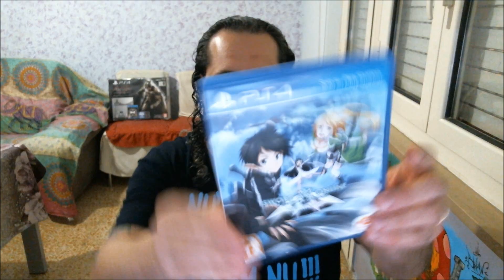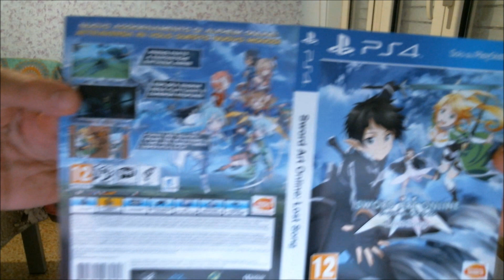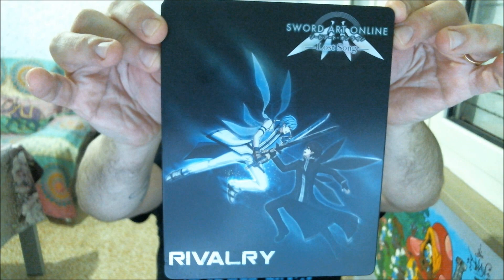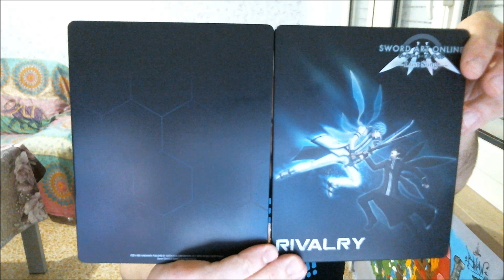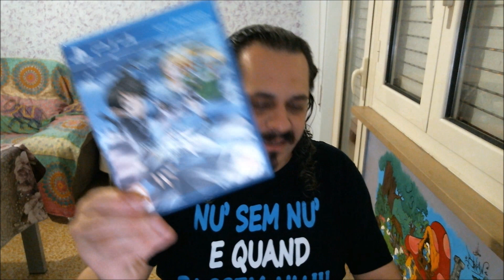VLOG Sword Art Online Lost Song Unboxing ITA By Diablotex [PS4]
Ciaoooooooo Ragazzacciiiiiiiiiii ecco un altro meraviglioso unboxing sempre in compagnia del vostro Diablotex...come sempre vi auguro una buona visione...mi raccomando piazzate un like sotto al video yeahhhhhhhhh. ciao Bandidosssssssssssss ;)